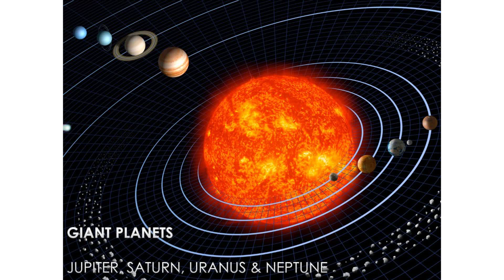Our Incredible Solar System: What Makes the Giant and Rocky Planets So Different?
Have you ever wondered about our Solar System? Take a journey with us and explore the fascinating facts about some planets and other celestial bodies in space. If you're interested in space and/or astronomy, then this video is definitely for you. You'll learn about some of the most interesting facts about our solar system, and maybe even learn a thing or two about yourself in the process. Be prepared to be amazed by this incredible adventure!

Learn more about the history of our Solar System by reading well-written books at your local libraries or bookstores.

00:00 Introduction
00:10 The Milky Way Galaxy
00:40 The Giant Planets
00:52 The Rocky Planets